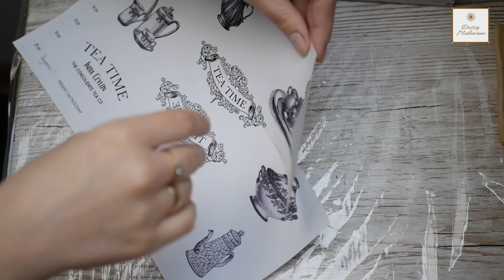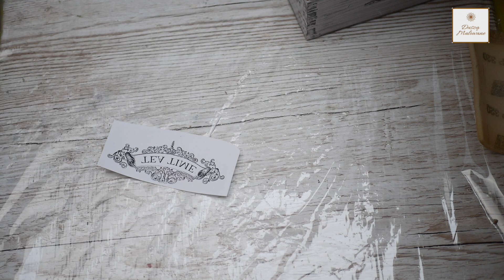Herbaciarka decoupage - tutorial krok po kroku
Witajcie!
 Dziś zapraszam Was na najdłuższy film, jaki zdażyło mi się wyprodukować, którego tematem jest herbaciarka :)
Do stworzenia pracy użyłam:
Ramka jest z PEPCO, a różowa farba kredowa z Lidla.